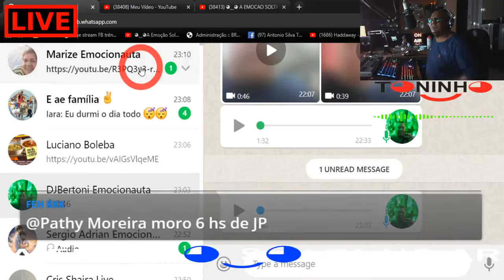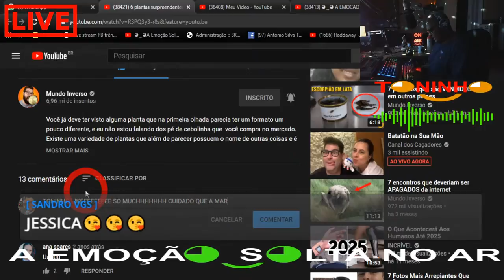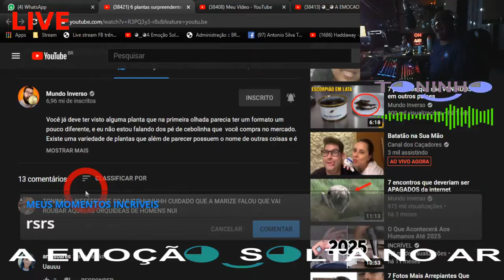PLANTAS QUE VOCE NEM SABIA QUE EXISTIA ◕‿◕ A EMOCAO SOLTA NO AR ◕‿◕ BY MARISE GUERRA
◕‿◕ A Emocao Solta No Ar ◕‿◕ BY TONINHO

◕‿◕ A Emoção Solta No Ar ◕‿◕

▬▬▬▬▬|| T◕‿◕►NOTICE◕‿◕ ||▬▬▬▬▬

  ▬▬▬▬▬|| ◕‿◕ DOAÇÕES ◕‿◕ ||▬▬▬▬▬
 🔴 SUA DOACAO ME AJUDA A MANTER  ◕‿◕A Emoção Solta No Ar◕‿◕ POIS TODOS OS DIREITOS AUTORAIS DAS MUSICAS SAO RESERVADOS  PARA SEUS PROPRIETARIOS COMPOSITORES, CANTORES PRODUTORES E GRAVADORAS
💰💲Banco: Caixa Econômica Federal
👉 - Agência: 4026
👉 - OP: 013
👉 - Conta Poupança: 26427-4

 ◕‿◕ A Emoção Solta No Ar ◕‿◕ BY TONINHO FOI UMA DAS MANEIRAS QUE ENCONTREI DE ME  INCLUIR NO MUNDO TENTAR PASSAR UM POUCO DO MUITO QUE AINDA TENHO QUE APRENDER (SOU MUITO GRATO DE CORACAO A PESSOA SUPER ESPECIAL QUE ME INSPIROU, APOIOU E NUNCA ME ABANDONOU MESMO NOS MOMENTOS MAIS DIFICEIS .. ESSE 2(DOIS) SORRISOS ◕‿◕ REPRESENTAM SORRISO BONITO, EMOCAO, OS EMOCIONAUTAS, A EMOCAO SOLTA NO AR ..EU SOU APENAS UM INSTRUMENTO UMA PEDRA AINDA SENDO LAPIDADA UM ETERNO APRENDIZ QUE HONRA E GLORIA DO GRANDE ARQUITETO VIM AO MUNDO PARA MINHA EVOLUCAO ESTOU AQUI DE PASSAGEM POIS ESTOU AQUI PARA SERVI MUITO OBRIGADU A  "VOCE QUE EU CONHEÇO" A "VOCE QUE EU NAO CONHECO" E PRINCIPALMENTE A "VOCE QUE EU NAO ME ESQUEÇO"

  ◕‿◕ A Emoção Solta No Ar ◕‿◕ BY TONINHO "VISA" Unicamente O Entreternimento E Relembrar Os Melhores Momentos De Nossas Vidas, E Descontração, Fazer Novos Amigos, Rever E Reunir Nossos Amigos E Pessoas Que Você´s Sentirem Que Vão Se Sentiram Bem Pois Aqui É A união De Coração E Emoção

▬▬▬▬▬||  ◕‿◕►  PARTICIPE! ◕‿◕  ||▬▬▬▬

Chat Rules:
▌No Hate!
▌No Self-promoting!
▌No Spam!